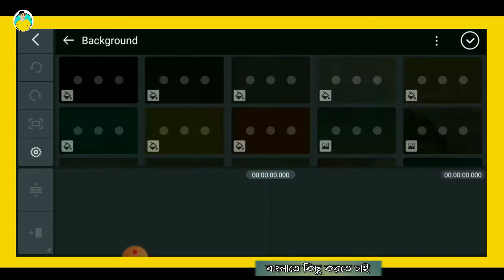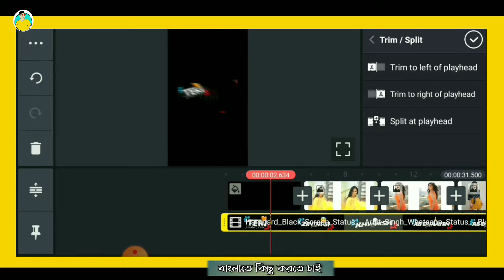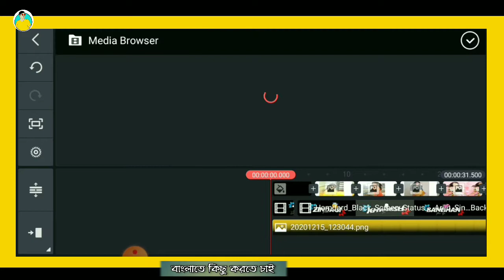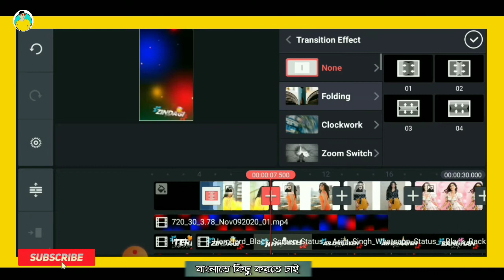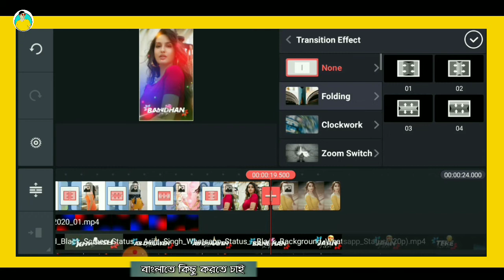New WhatsApp status video // Kinemaster treading status video // status video Editing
🤟Social media (আসো কথা হবে)🙏